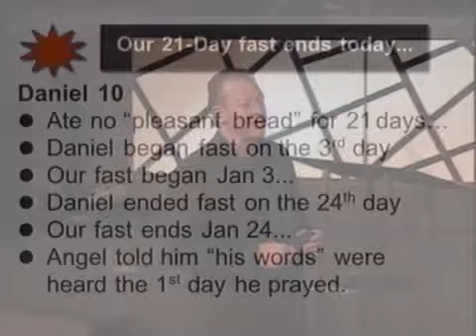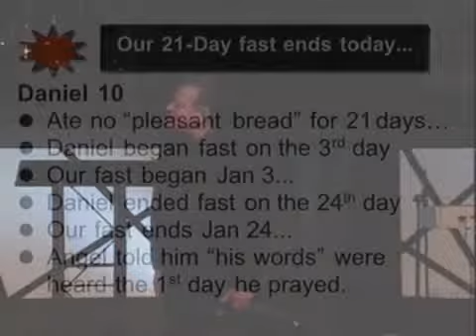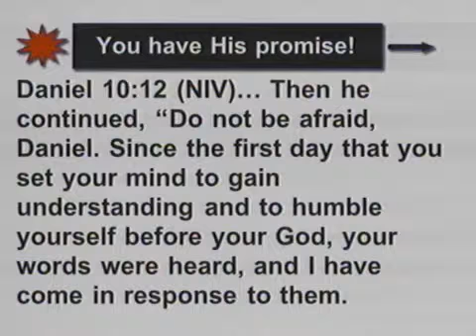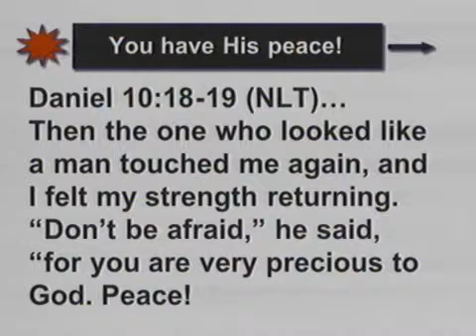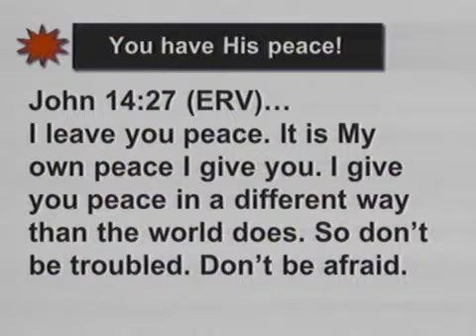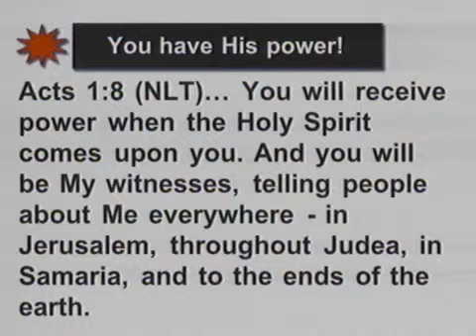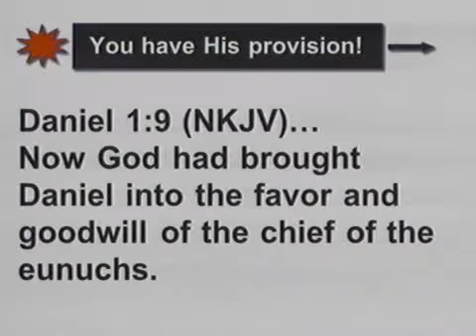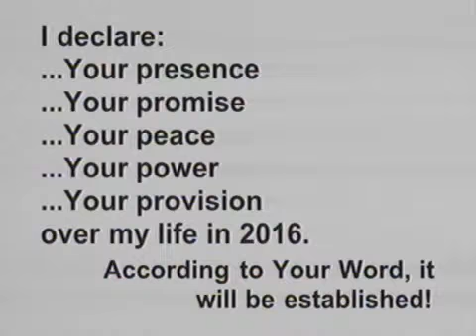New Season, New You